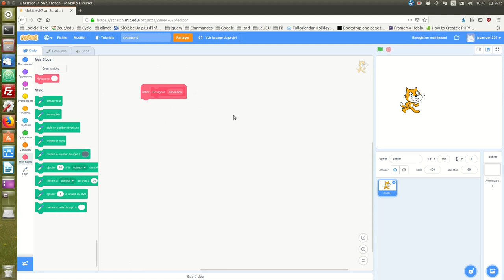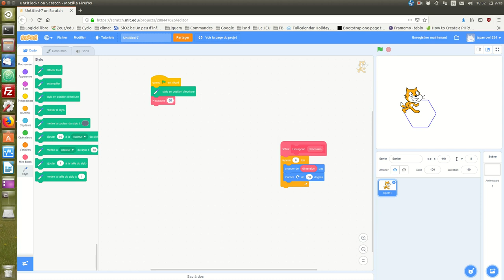Créer de nouveaux blocs avec des paramètres